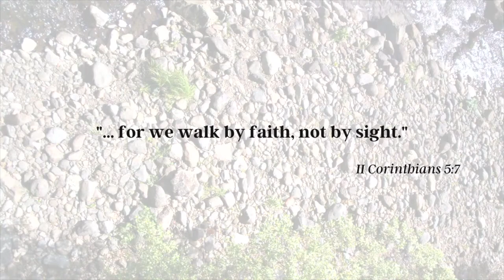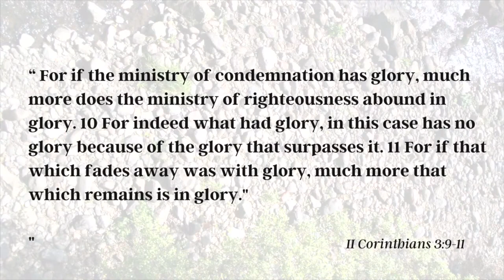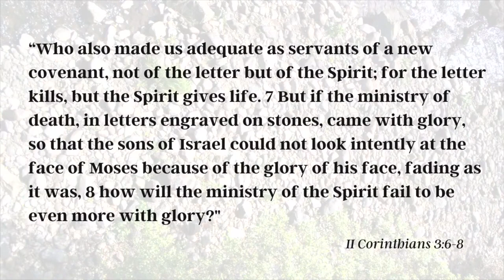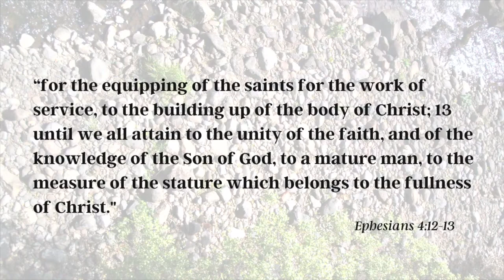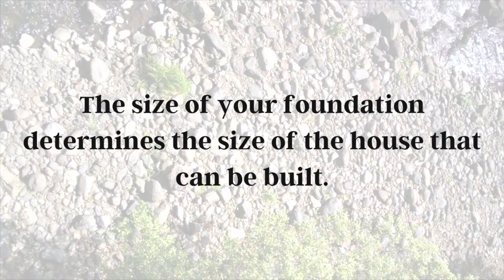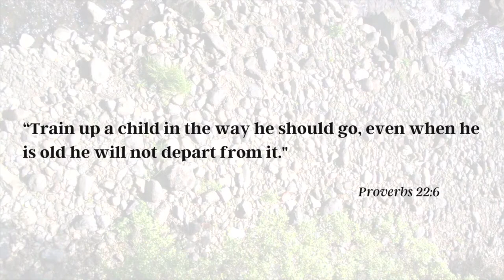Mother's Day 23 - River Bed Faith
Happy Mother's Day! Today's message will speak to the River Bed faith that we all need to have as we invest in this generation to be prepared for whatever wind may blow and whatever may come against them. This challenge is for the moms and for the church.